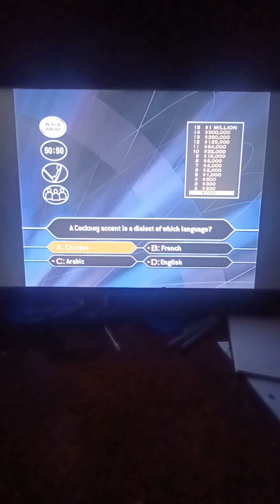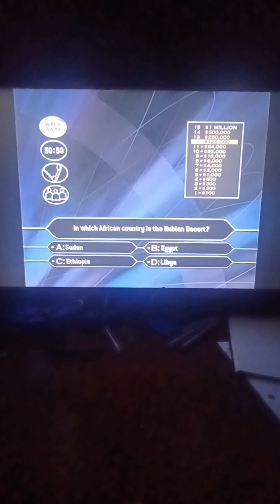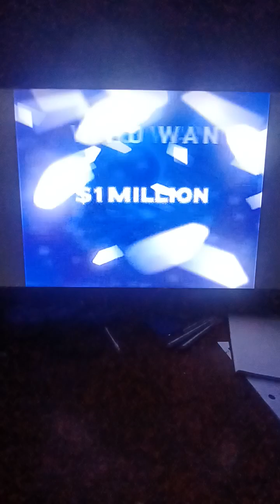Who Wants to Be a Millionaire Australia 1st Edition DVD John Carpenter Game #19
The Australian 1st Edition DVD came out in 2004 as the 2nd ever Who Wants to Be a Millionaire video game to be released in Australia(The first being the Australian PS1 game), but the first to feature Eddie McGuire(The Australian PS1 has late Radio Nine announcer Ken Sparkes do the audio).